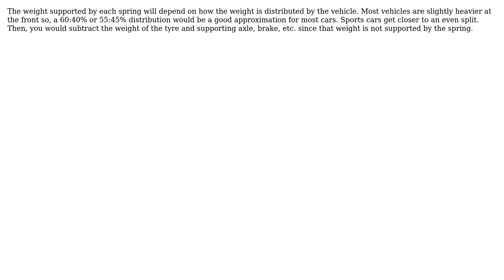How would I calculate a force on a spring? Or more specifically the weight of an object that...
Engineering: How would I calculate a force on a spring? Or more specifically the weight of an object that spring is supporting?

With thanks & praise to God, and with thanks to the many people who have made this project possible! | Content (except music & images) licensed under CC BY-SA | Music | Images & others | With thanks to user TRF user joojaa user Joe Roy user joe-cormier and the Stack Exchange Network Trademarks are property of their respective owners. You are responsible for your own actions.